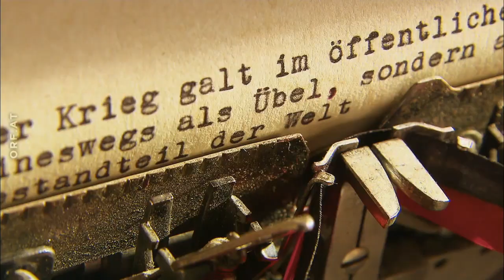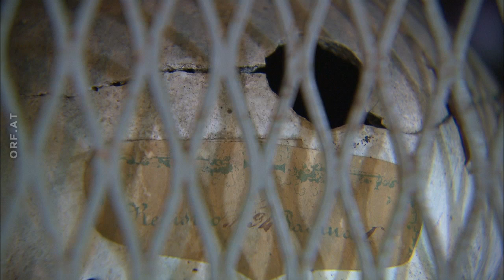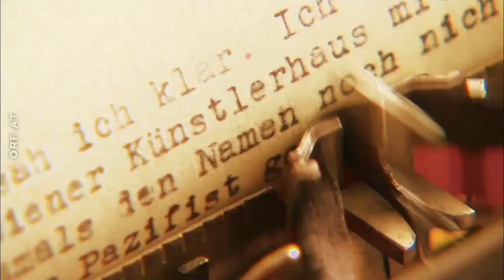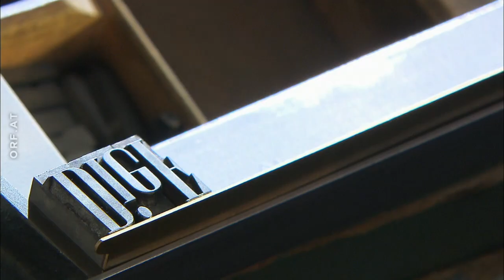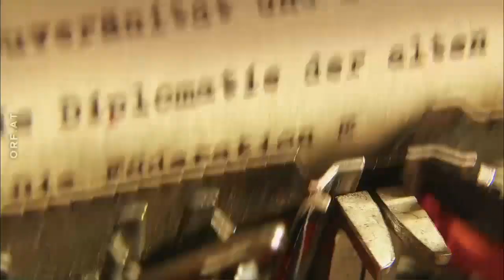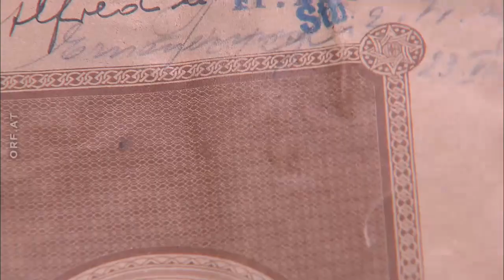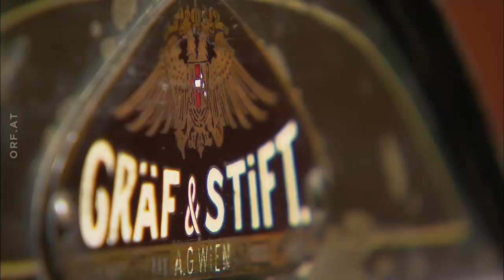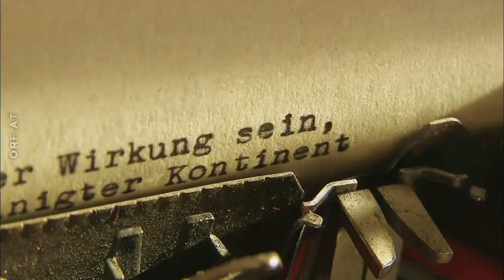Bundesland im Porträt: Alfred Hermann Fried - Der vergessene Friedensnobelpreisträger 8.12.2011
Im Dezember 1911 gratulierte die Welt einem Österreicher, dem gerade der Friedensnobelpreis überreicht wurde. Der Geehrte ist in ganz Europa bekannt – Österreich hingegen bleibt stumm. Keine Reaktion des Kaisers, keine der Presse. Als Jude und Freimaurer blieb dem aus einfachsten Verhältnissen stammende Wiener Alfred Hermann Fried gesellschaftliche Akzeptanz verwehrt.